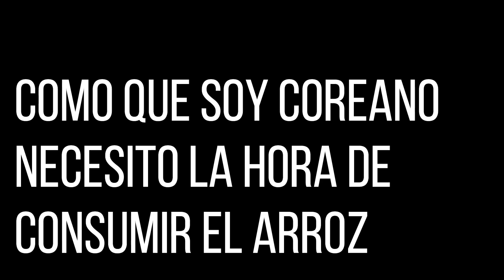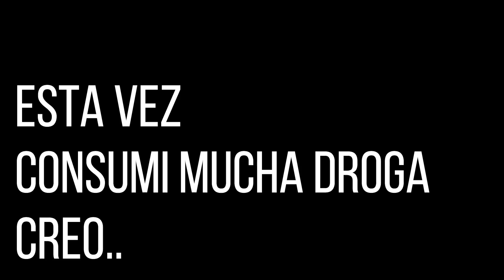1 minuto con bebè coreano paraguayo(lo que no ven en youtube)🤣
Agradezco a la personita que lo edito
mil gracias quede encantada y me rei mucho

Muchas graicas por ver mi video

editora anonimo pero me encanto, fue muy divertido siganme en sinstagram